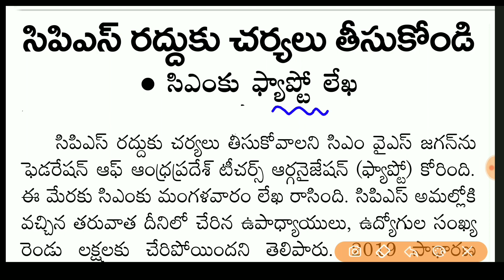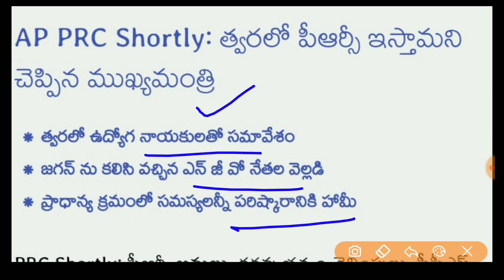Good News to AP Government employees | 11th PRC Updates | AP Employees Today News| DA updates today